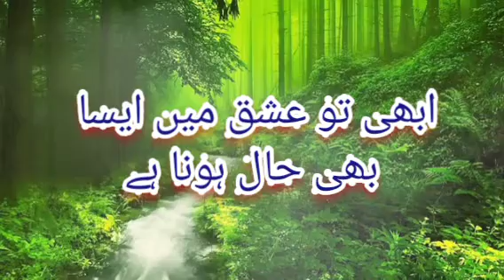Abhi to ishq main aisa bhi hal hona hai |kuchpalhmaraysaath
Abhi to ishq main aisa bhi hal hona hai